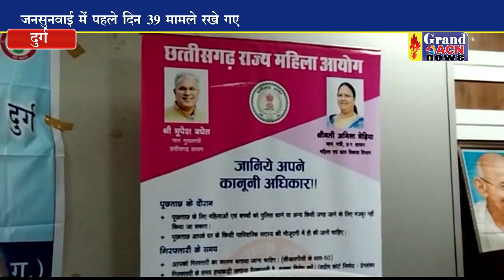दुर्ग जिला पंचायत में हुई जन सुनवाई